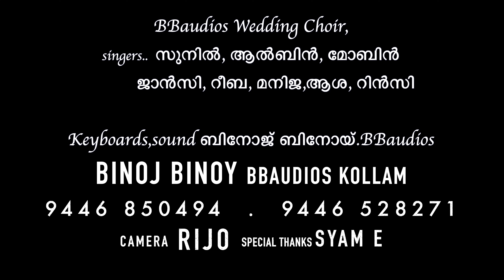Aadiyil vachanam undayirunnu | ആദിയിൽ വചനമുണ്ടായിരുന്നു | BB audios Choir Team Song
Aadiyil vachanam undayirunnu
ആദിയിൽ വചനമുണ്ടായിരുന്നു...
വചനം ദൈവത്തിങ്കലായിരുന്നു...
Music  Peter Cheranalloor
Lyrics  Baby John Kalayanthani